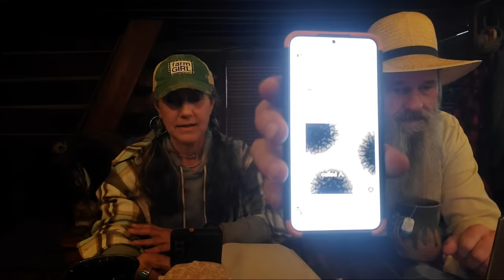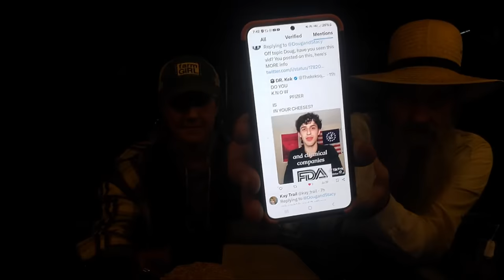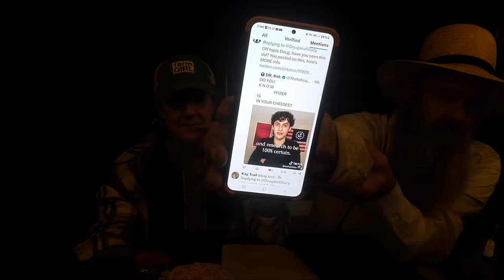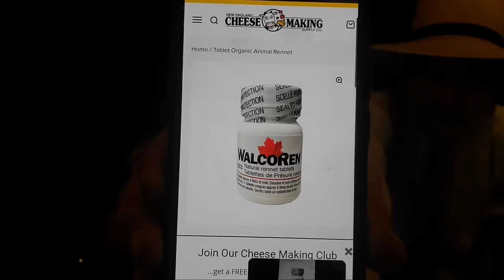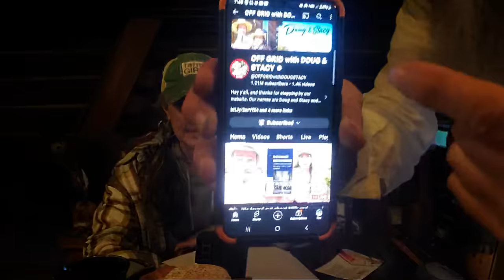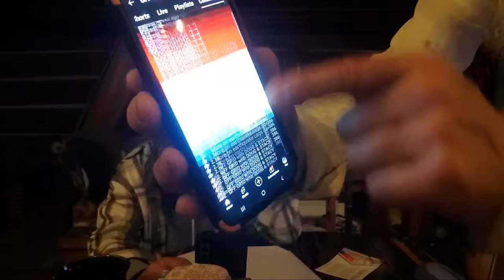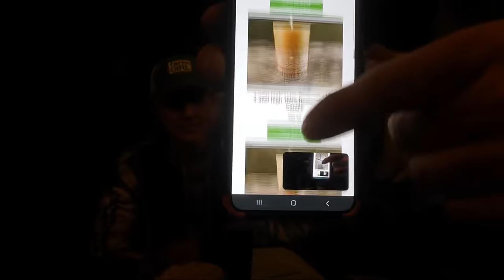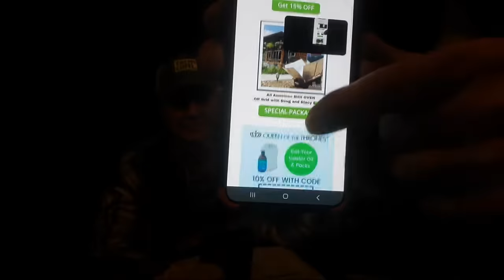We found out about Milk and Watermelon and you might not like it! WOW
We get nutrition from food and we want it left alone from scientist with chemicals
you are what you eat, ever hear of that saying